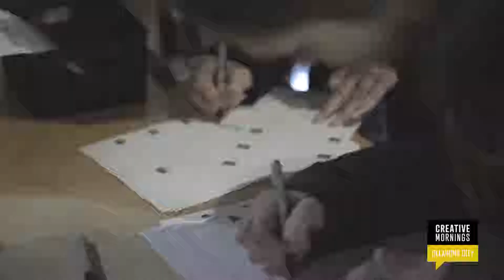Ronn Burton: Ronn Burton - 19th Century Hound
Sometimes when you find the right person things fall into place

Ronn Burton at CreativeMornings Oklahoma City , January 2019. Free events like this one are hosted every month in dozens of cities. Discover hundreds of talks from the world's creative community